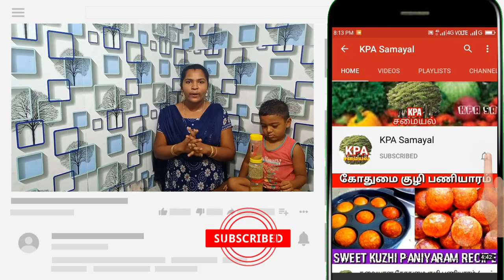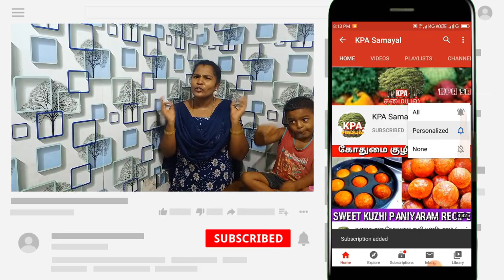இப்படி செய்தால் பிரட் பிடிக்காதவர்களுக்கும் பிடிக்கும்|Kothu Bread Recipe in Tamil|Breakfast Recipe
இப்படி செய்தால் பிரெட் பிடிக்காதவர்களுக்கும் பிடிக்கும்|Kothu Bread Recipe in Tamil|Breakfast Recipe

Kothu Bread Recipe in Tamil

முட்டை கொத்து பிரட்

Egg kothu bread in tamil

How to make egg kothu bread in Tamil

Bread Egg Kothu

Bread Egg Recipes

Bread Recipe in Tamil

பிரட் முட்டை கொத்து

Kothu Bread

how to make kothu bread recipe in tamil

Muttai kothu bread

Egg kothu bread

tamil Kitchen